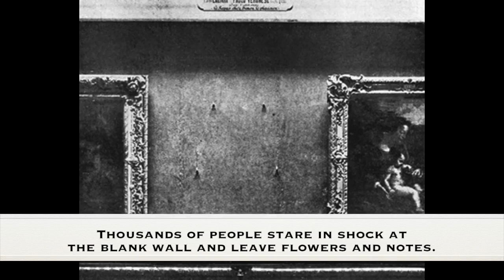Misterios de la Mona Lisa, pintado por Leonardo da Vinci. Ideal para niños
mysteries of the Mona Lisa